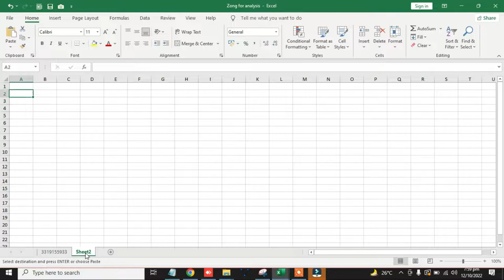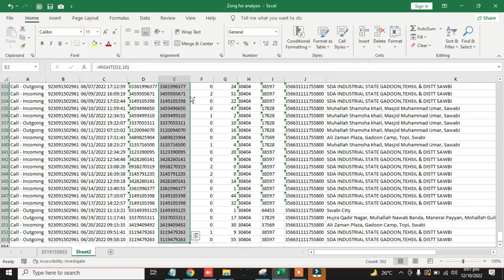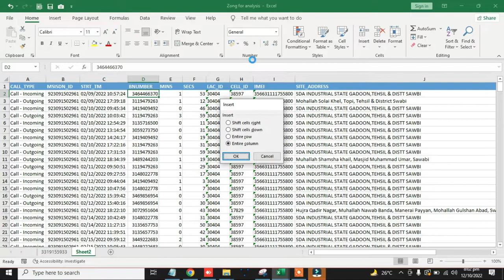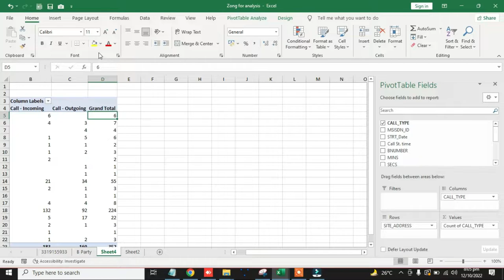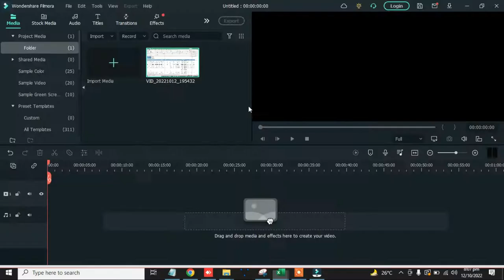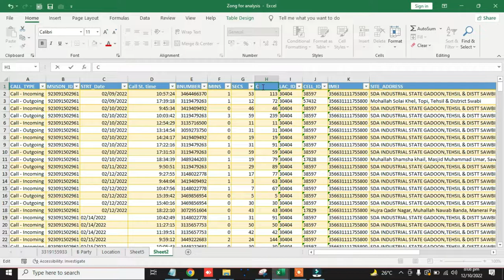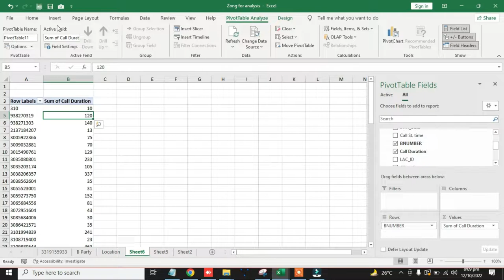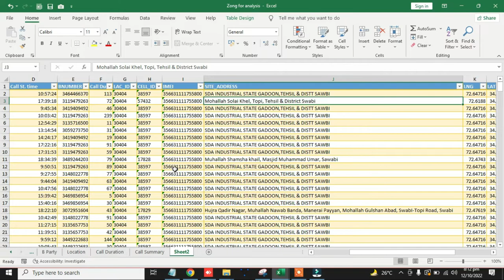Zong CDR Analysis on excel, dataanalysis exceltutorial excel coursein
In this video you are going to learn analyse data on excel in this#shortvideo.
actually it's a relation base data so I have used pivottables in this exceltutorial. even a beginner can learnexcel by watching this exceltutorial that is in native language for most of the people living in
southasia and also for those who are living in other part of the world and who understand and have little bit knowledge of urdu hindi and excel .
I have also laid emphasis on datacleaning and datasorting. whoever want to analyse a given data he must know what's present in the data that's why in the beginning i gave an overview of all the excel columns.
Then i sorted the data and set the data as required. After that i gave the data a tabulation form so as to make it perfect and good for analysis on excel. I also have shared some exceltips during this exceltutorialforbeginners . Despite all these if i left something that you may think that should be part of this exceltutorial i will love to see that in comment section.